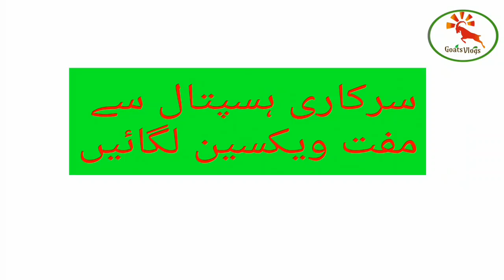بکریوں کامتعدی نمونیا||سردیوں کی خطرناک بیماری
بکریوں کامتعدی نمونیا
سردیوں کی خطرناک بیماری